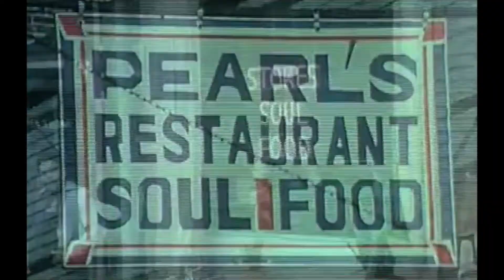Marvin Gaye : "What's Going On" - Live in Chicago, 1972 • Unofficial Music Video • HQ Audio • Lyrics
• From the film "Save The Children" (1973) • Standard Volume Level • Optional Subtitles for Lyrics • Lyrics Transcript Provided Below • Featuring James Jamerson on Bass

This performance is from the Save The Children Show, Chicago, Illinois, September 27, 1972. I have not been able to find out the venue.

This is a clip from the long out-of-circulation 1973 American documentary film "Save The Children", directed by Stan Lathan. The performance of this song is part of a longer piece of music which also incorporates the song "What's Happening Brother", and you can see my video featuring the whole piece here:
It is taken from a 2006 DVD of Marvin Gaye performances titled "Real Thing: In Performance 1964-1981". For the video you are watching here, I have simply faded it out before the second song starts to be played.

That was the best-quality upload of this performance I could find online. I have reduced the volume level to match that of the majority of music videos. I have also adjusted the colours, making the dark areas darker. I have also upscaled the resolution from 480p to 1080p, as this increases the bitrate, which slightly improves picture quality at all the different viewing settings the viewer can select and also allows for the highest quality sound, but please be aware that playing the video at the 1080p setting is not going to make it look as good as a true 1080p video.

This song was written by Al Cleveland, Marvin Gaye and Renaldo Benson, and the studio version was released in 1971, and produced by Marvin Gaye. According to Wikipedia, it was only a hit in his native USA, reaching No. 2, and only charted in three other territories: Australia, where it reached No. 69, Canada, where it reached No. 76, and the UK, where it reached No. 80. Also according to Wikipedia, the album from which it was taken, also titled "What's Going On", only charted in two territories: the USA, where it reached No. 6, and Canada, where it reached No. 37. However, many years later it charted in two other territories; in 1996 it reached No. 56 in the UK, and in 2006 it reached No. 64 in Ireland.

This particular live version of the song was released in 1973 on the album "Save The Children (Original Motion Picture Soundtrack)" by Various Artists, although that recording has a different mix than the one you are hearing here. The album did not chart in any territory.

An official presentation of the lyrics to the original, studio version of this song is to be found in the liner notes to the "What's Going On" album, and a nice large picture of the relevant page of the CD booklet can be seen
Presented as optional subtitles in the video and as a pinned comment below is my own transcript of the lyrics for this particular version of the song, for which I have used that presentation as a guide.